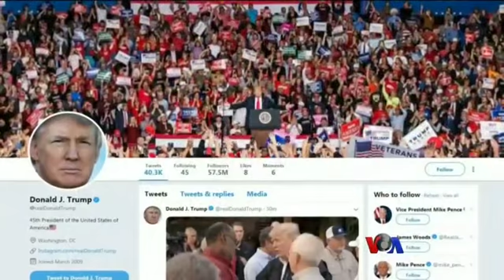သတင္း အက်ဥ္းခ်ဳပ္ (၀၁-၂၁-၂၀၁၉)